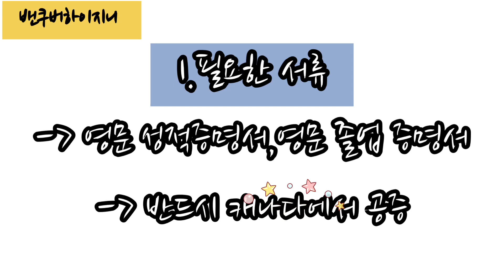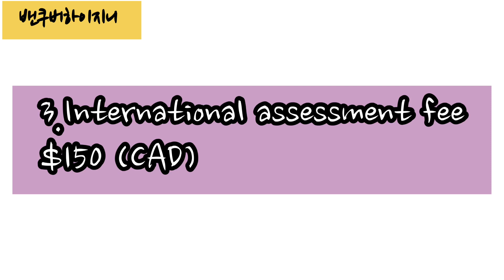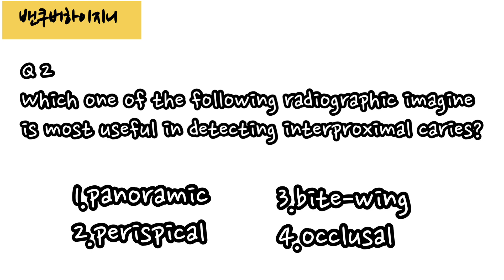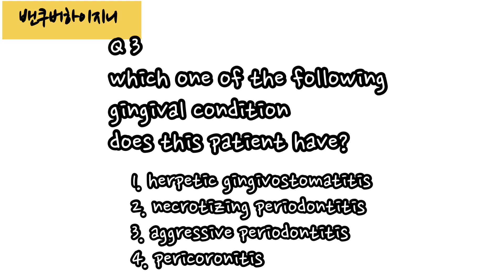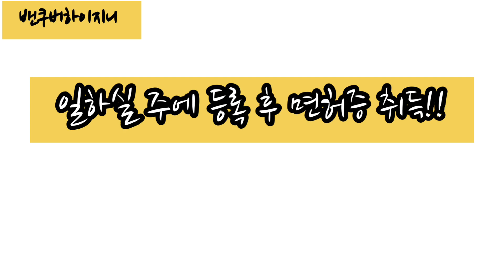[Eng Sub] CDA 학력인증 받기/캐나다 치과위생사 치위생사 학력인증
하이지니 멤버십 가입

안녕하세요

밴쿠버하이지니 입니다^^

오늘 영상에서 궁금한 점이나 다뤘으면 하는 영상 주제는 댓글을 이용해 주세요

치위생사 학력인증